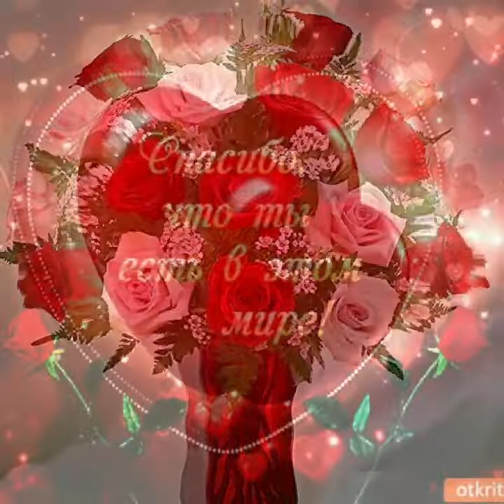Владимир Журавель(Все мечты )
слова  Аркадий Кобяков и Марина Элис музыка 🎶Аркадий Кобяков
 вокал Владимир Журавель